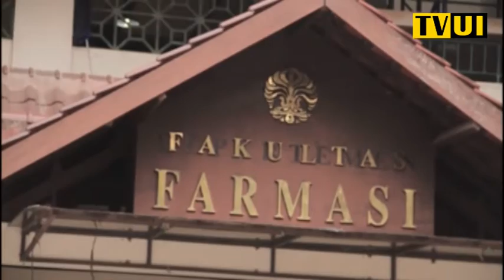Raihan Kepo - Tau Resistensi Antibiotik?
Raihan Kepo adalah program feature di Televisi UI. Dipandu oleh host bernama Raihan, seorang mahasiswa yang selalu ingin tahu, "kepo". Mengangkat hal-hal di sekitar kita dari sudut pandang keilmuan. Tayang setiap Selasa, pukul 08.05 WIB di saluran 52 UHF.

Pada episode kali ini, Raihan kepo akan fenomena resistensi antibiotik yang dapat menyebabkan munculnya Superbugs. Karena itu, Raihan mengunjungi teman-temannya di Fakultas Farmasi.

Ingin tahu lebih lanjut?

Saksikan Episode Raihan Kepo - Resistensi Antibiotik!